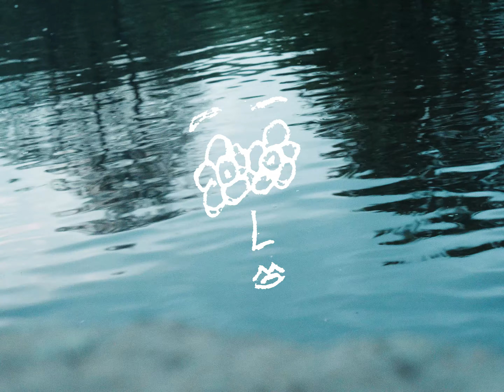Foy Vance - System (Live From The Highlands)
Listen to this recording of “System” on Signs of Life: Live from the Highlands

“System” is from Foy's album Signs of Life.

Lyrics:
She said life's like trying to land an airplane
When you're circling the eye inside a hurricane
It's hard to keep your confidence
You're only safe as your safest friend

Sometimes life with me is more like aquaplaning
Just hoping that the rubber grips the road again
When you can't rely on your safest friend
Well you're only safe as your best defense

What she needs is a system

She lives life endlessly in soliloquy
Always lost in thought and never much to say
When you can't rely on your best defense
You're only safe as your common sense

We stopped on the One though we had time to make
Watched the sun descend and daylight fade away
You said I wish the sunset would never end
You know sometimes daddy you're my only friend